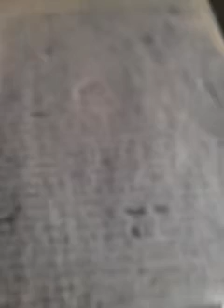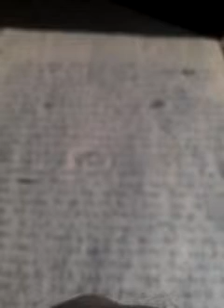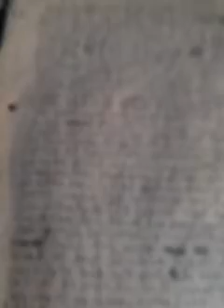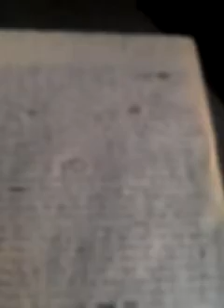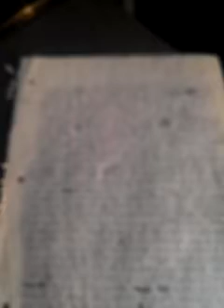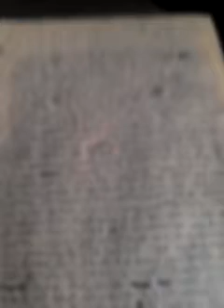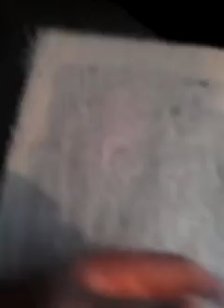kanye west / Rap song I wrote....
For a dip shit called kanye west, just sick of hearing about this egotistic ass hole, WHO needs to remember, he's not the spot light of rap!! That he is not the best!! Grow up with your punk ass!!
To all the real ledgens I mention on here Thanks for all the great music sorry if I did not mention, you all know your better than this!!